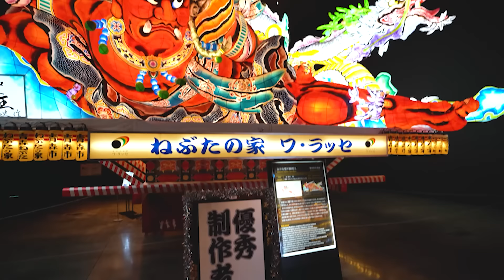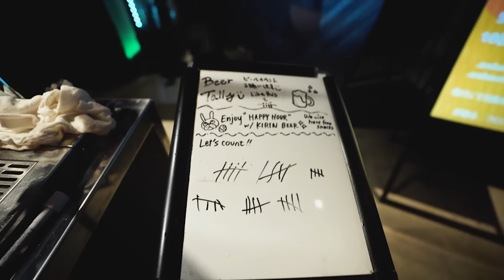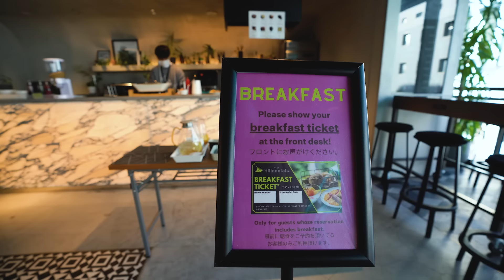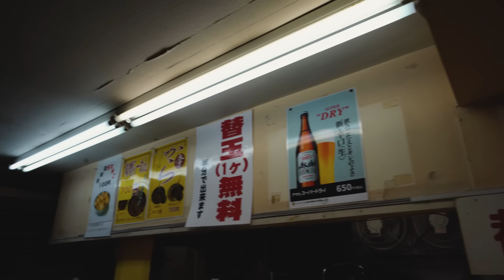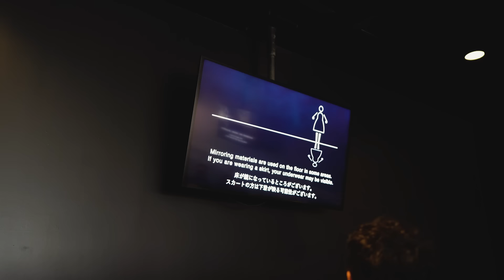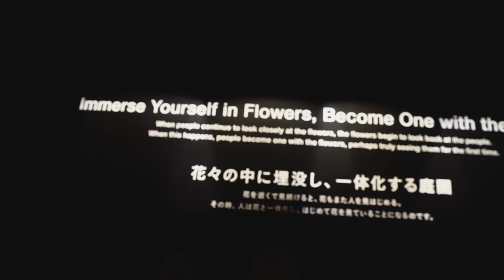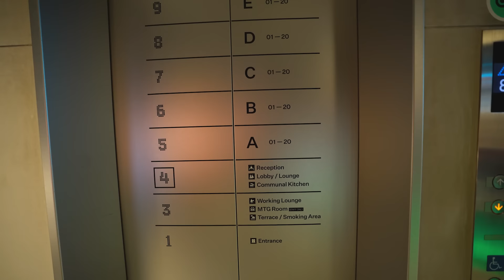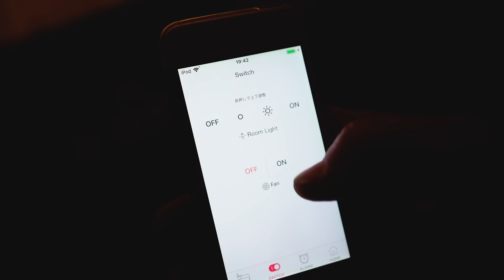Our First Time in Japan on a Budget! (Tokyo For Budget Travelers)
Life outside of Van Life here in Japan is SO DIFFERENT. Join us, Tanya and Dave, for our first time in Tokyo Japan on a budget for a stay that's full of surprises in the sixth episode of our RV Life in Japan adventure! We travel to Tokyo and check into the Millennials capsule hotel in Shibuya, expecting just a bed, but find a world of high-tech wonders, sleek design and...THIS??

Special thanks to The Millennials Shibuya for providing us with a home while living in Tokyo!

📷 🎒 Our GEAR and More:
🗺️  Harvest Host ( SAVE 15% with our link)

📬 - Send us some Fam mail:
A big influence on this series has come from content creators like Keep Your Daydream and Living The Van Life. The style of this video is also similar to Kara and Nate or Eamon and Bec in parts.

🙋🏾‍♀️ About Us🙋🏻‍♂️